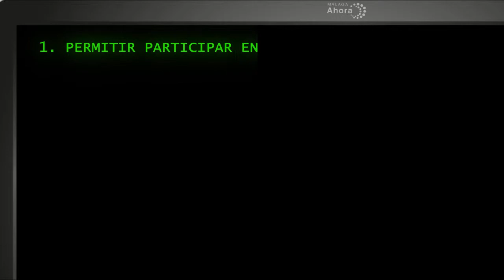Democraticemos la Diputación de Málaga - Málaga Ahora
Este Viernes 22 de enero llevamos una Moción a Diputación para abrirla a la ciudadanía. Proponemos medidas que doten a Diputación de transparencia y participación democrática. Estamos a la espera de ver qué vota el Gobierno (PP) y su muleta (C's)... Os mantendremos al tanto.